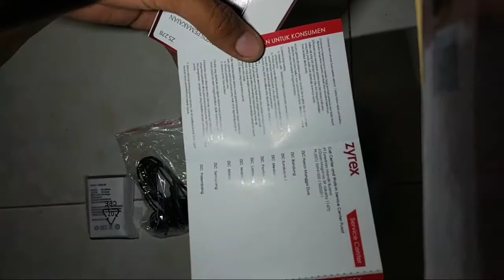UNBOXING HP 100ribuan promo online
Gratis ongkir di shopee